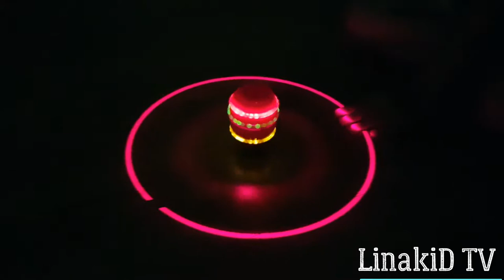How to play spider superhero spindle|스파이더 슈퍼 히어로 스핀들을 재생하는 방법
Cara_memainkan_spindel_superhero_laba-laba
스파이더 슈퍼 히어로 스핀들을 재생하는 방법